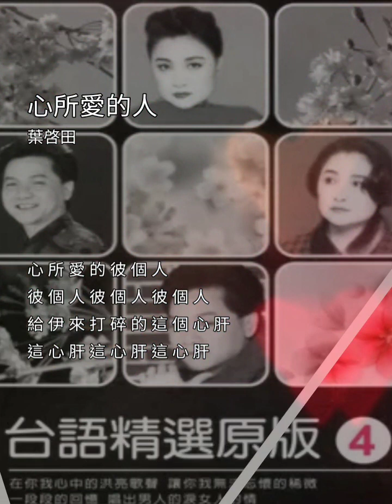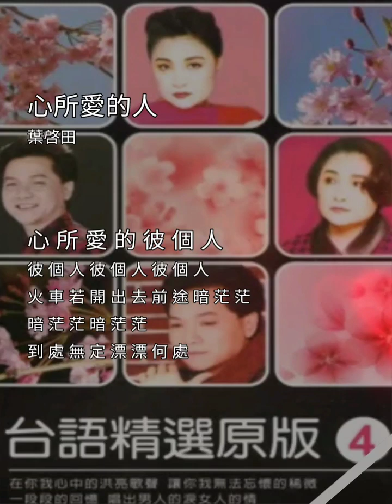心所愛的人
我在 StarMaker 上發布了一首歌，現在就來看看我的歌聲吧！
心所爱的人 StarMaker聽聽我唱的《心所爱的人》吧！ （StarMaker，在線免費karaoke）